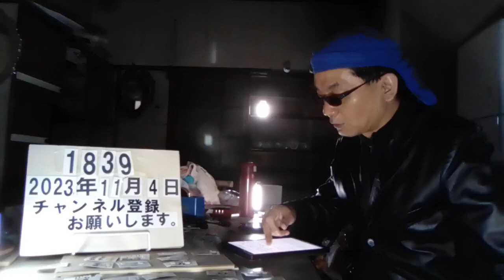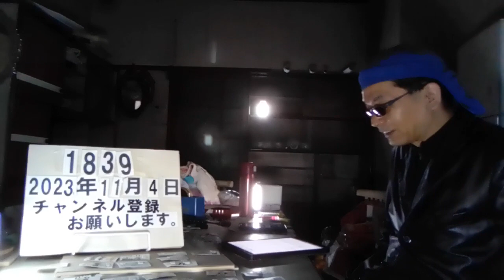＃1839 従来の暴走族は減ったのに…茨城で爆音バイク急増、ＳＮＳで「月曜から夜ふかし」などと称し集合。固定メンバーではなく、ＳＮＳを通じて集まった少人数によるゲリラ的な暴走。 2023.11.4.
従来の暴走族は減ったのに…茨城で爆音バイク急増、ＳＮＳで「月曜から夜ふかし」などと称し集合

2023/11/03 14:09

読売新聞

　茨城県内で深夜に爆音をとどろかせて走るバイクが住民を悩ませている。最近は暴走族のような固定メンバーではなく、ＳＮＳを通じて集まった少人数によるゲリラ的な暴走も目立ち、実態の把握が難しくなっている。ただ、爆音バイクに対する通報は後を絶たず、県警は取り締まりを強化している。

「なんとかしてほしい」

￼バイクを取り締まる警察官ら（８月、大洗町で）

　「毎週金曜夜に日付が変わる頃まで爆音が鳴りやまず、寝られない」。水戸市の男性（７０）は、憤りを隠さない。水戸駅周辺では、週末を中心に消音器（マフラー）を改造したバイクが爆音を鳴らして周囲を走り回る。男性は「９０歳を超える両親も爆音で寝付けない。なんとかしてほしい」とため息をつく。

[PR]

　県警が把握する暴走族は、統計の残る２０１４年の１８団体から昨年時点で３団体と大幅に減少した。ただ、暴走族や爆音バイクなどの取り締まりを求める通報は９月時点で１４１２件と、昨年同期比で約２００件増加。水戸市の市街地や大洗町の沿岸部、県南や県西での通報が多いという。

　今年度に県が行った県民への意識調査では、治安が悪いと感じる理由で、「暴走族の多さ」が「犯罪発生の多さ」などを押しのけて２番目に多かった。

「暴走族ではない」

　水戸署と茨城運輸支局などは８月、住民の通報が多い大洗町の国道５１号周辺で大規模な取り締まりを実施した。パトカーで道路を封鎖するなど集団走行していたバイク１４台を停止させ、装備などを確認。県警は消音器の未設置などの道路交通法違反容疑で摘発した。

　県警によると、ＳＮＳで集まった若者たちは、爆音で走行する一方、信号無視やヘルメット未着用といった違反が少ないという。

　取り締まりを受けた若者らは、人気テレビ番組名から「月曜から夜ふかし」などと称して集合。２０歳代男性は取材に暴走族ではないと答え、「大きい音は気持ちが良いし、面白いと思っている。信号は守るし、ヘルメットもつけて事故に気をつけている」と話した。

いたちごっこ

　爆音の改造バイクが減らないのには事情がある。消音器やミラーを不正に取り外した場合、運輸支局から「整備命令書」が交付される。ただ、１５日以内に運輸支局などが車両を確認し、違反がなければ命令は解除される。直後に再改造されるケースもあり、県警幹部は「いたちごっこになっている」と現状を明かす。

　取り締まりも難しい。爆音バイクを見つけても逃走する場合が多く、追いかければ事故の危険性も生じる。蛇行運転や並走などによる道交法違反（共同危険行為）での摘発も視野に入れるが、最近の爆音バイクはこうした違反が少ないという。ＳＮＳで集まる「神出鬼没」さも取り締まりを困難にしている。

　県警幹部は「迷惑をかけて許されるはずもない。住民からの要望も多く、取り締まりを地道にやっていくしかない」としている。